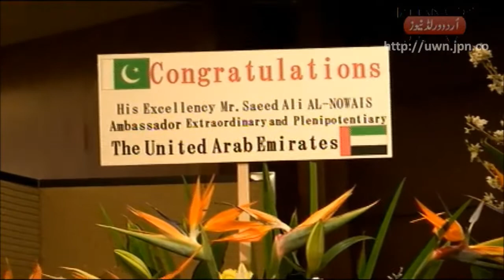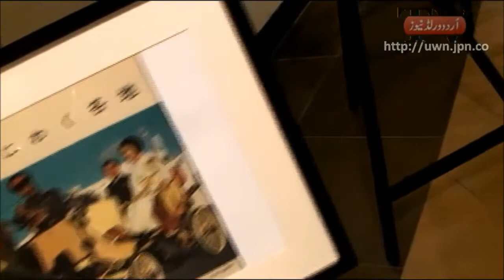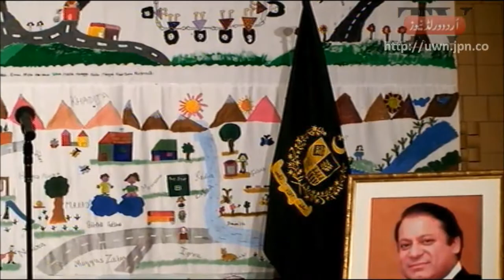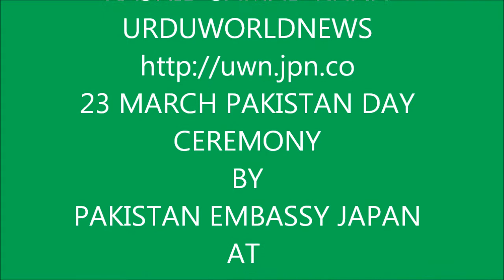PAKISTAN DAY CEREMONY AT OKURA HOTEL TOKYO BY PAKISTAN EMBASSY IN JAPAN 2014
PAKISTAN DAY CEREMONY AT OKRA HOTEL TOKYO BY PAKISTAN EMBASSY IN JAPAN 24 MARCH 2014